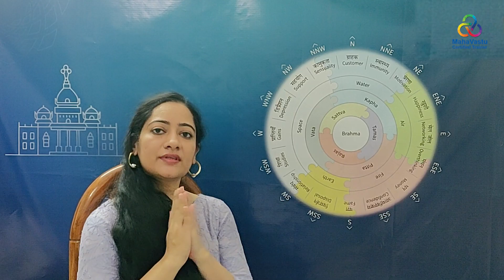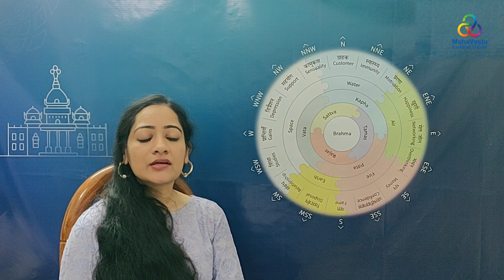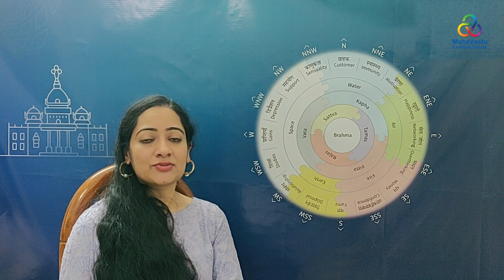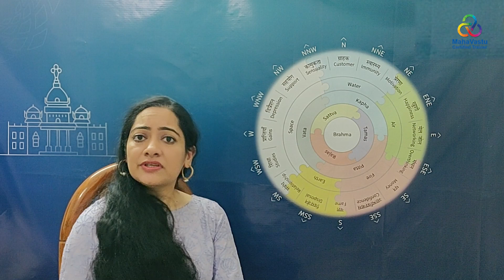How MahaVastu Technique Recovered Block Payments | Acharya Shruti Gupta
व्यापारियों में एक आम समस्या जो देखि गयी है वो है ब्लॉक्ड पेमेंट्स की, यानी पसीसे फँस जाना। ऐसा तब होता है जब साउथ ईस्ट की दिशा में टॉयलेट हो या नीला या काला रंग हो। जैसे ही ये ज़ोन बैलेंस किया जाता है वैसे ही इस समस्या का समाधान मिल जाता है।

Dedicated intuitive Acharyas provide free advice as part of our collective Yogdaan Initiative every week for 4 hours to visitors on a first come first serve basis. This intuitive advice helps you eradicate pain.